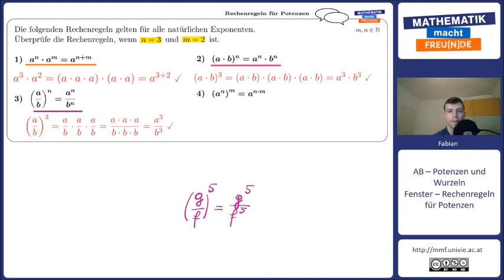Rechenregeln für Potenzen 1